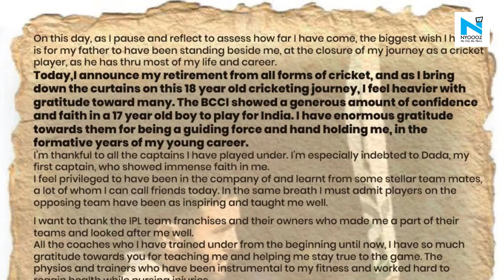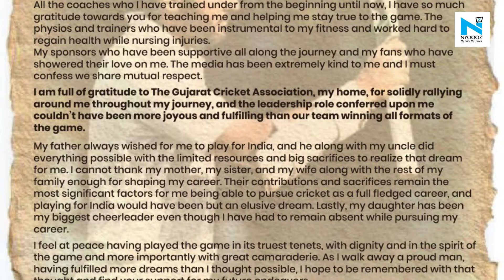After 18 years, Parthiv Patel announces retirement from all forms of cricket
Shocking the entire nation with his early decision, Indian wicketkeeper-batsman Parthiv Patel on announced his retirement from all forms of cricket on Wednesday. Patel took to Twitter to announce his retirement.
Patel, in his retirement announcement, thanked the BCCI and wrote that he is "especially indebted to Dada" (Sourav Ganguly) for showing "immense faith" in him. Ganguly was his first international captain.